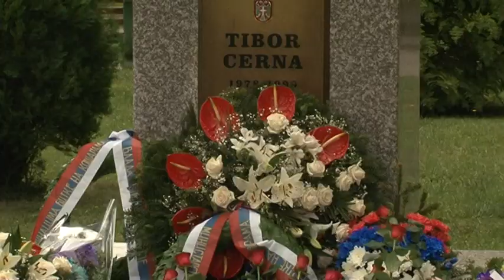Položeni venci na spomenik heroju Tiboru Cerni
U prisustvu predstavnika Vlade i vojske republike Srbije, lokalne samouprave i mesne zajednice Debeljača u četvrtak 14. juna je održana ceremonija polaganja venaca na spomenik heroju sa Košara Tiboru Cerni.